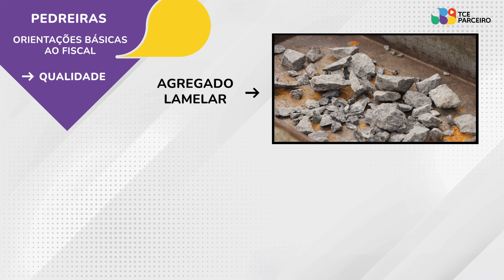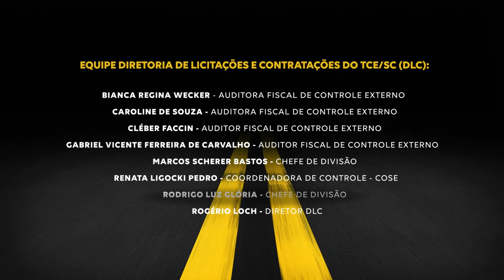TCE PARCEIRO: Aula 6 - Pedreiras e usinas de asfalto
Este é o sexto vídeo da série TCE Parceiro, produzida pelo Tribunal de Contas de Santa Catarina (TCE/SC) para auxiliar os fiscais das prefeituras quanto ao controle tecnológico de obras de pavimentação. Nesta aula, confira orientações sobre os aspectos ambientais, contratuais e de qualidade relacionados a instalações de britagem (pedreiras) e usinas de asfalto.

São tratados temas como licenças ambientais e operacionais, controle de qualidade das pedreiras, de acordo com as normas técnicas relacionadas ao projeto de engenharia, e adequada operação das usinas de asfalto. São apresentadas ainda orientações quanto às características dos agregados e dos tanques de depósito de ligantes asfálticos, de acordo com normas do DNIT, e às distâncias de transporte de ambos os materiais.

Sobre as usinas de asfalto, também são apresentados pontos de atenção referentes a stripping, temperaturas de usinagem, problemas de operação e uso de fíler.

Não se esqueça de que este material não esgota o assunto! Procure sempre consultar as normas técnicas relacionadas ao tema.

Capítulos
00:00 Assuntos da aula
00:39 Pedreiras: licenças ambientais
01:13 Pedreiras: qualidade
01:30 Pedreiras: características dos agregados
02:35 Instalações da pedreira
03:33 Pedreiras: formas dos agregados
04:01 Pedreiras: distância de transporte
04:52 Usinas de asfalto: licenças ambientais
05:20 Usinas de asfalto: qualidade
05:37 Usinas de asfalto: pontos de atenção!
08:21 Usinas de asfalto: distância de transporte
09:00 Até a próxima!